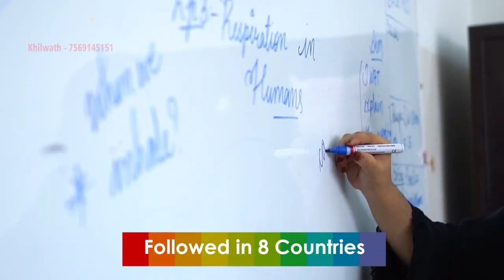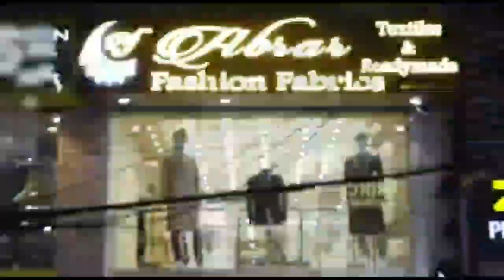Bandi Sanjay Reacted on CM KCR Comments Demands his Resignation